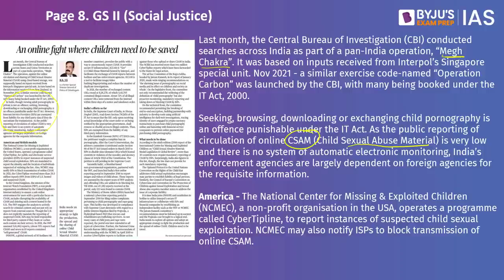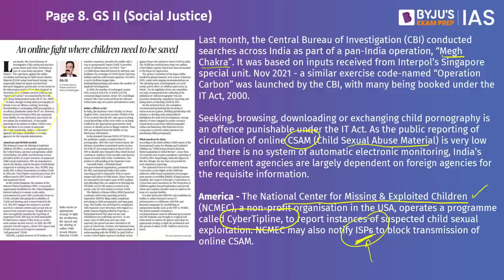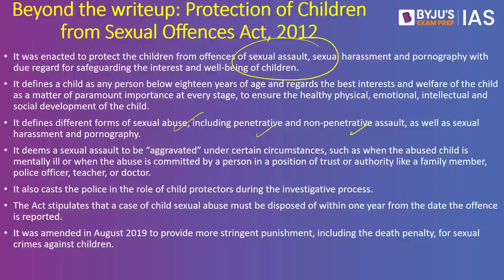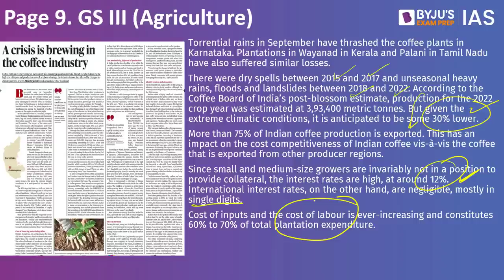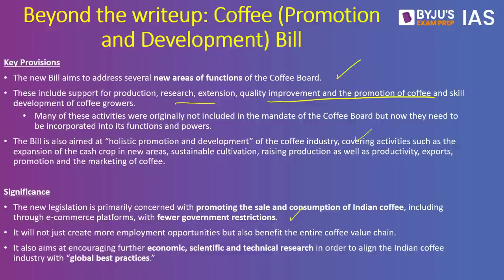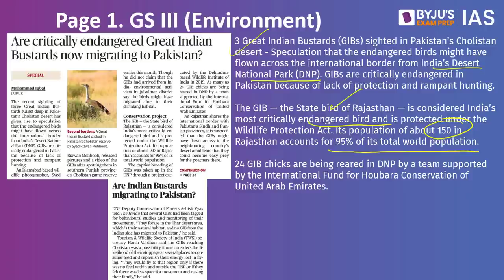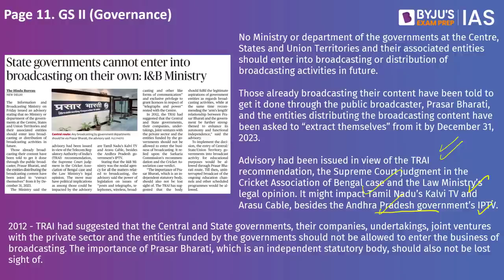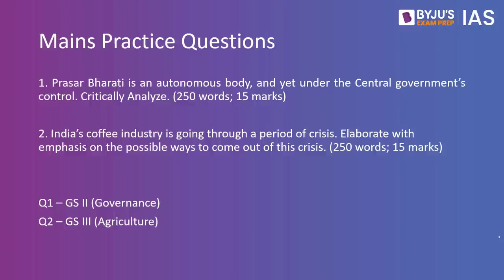'The Hindu' Newspaper Analysis for 22 Oct 2022 | Current Affairs for Today | UPSC Prelims & IAS Prep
*Registrations close on 23rd October 2022, 6 AM.

In this lecture, we will analyse the important news articles from ‘The Hindu’ Newspaper for 22nd Oct 2022. The Hindu Analysis videos are relevant for the UPSC Civil Services Examination 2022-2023. The aspirants are advised to watch the entire Hindu Analysis video lecture for a better understanding of Current Affairs articles. The Hindu current affairs video lecture covers a detailed analysis of the Daily Newspaper. All the important articles and editorials of 'The Hindu' are covered strictly from the UPSC/IAS examination point of view.

Topics Covered:
1. An online fight where children need to be saved - 00:00
2. A crisis is brewing in the coffee industry - 8:28
3. Are critically endangered Great Indian Bustards now migrating to Pakistan? - 16:10
4. State governments cannot enter into broadcasting on their own: I&B Ministry - 19:00
5. Mains Practice Questions - 23:30

Happy Learning!